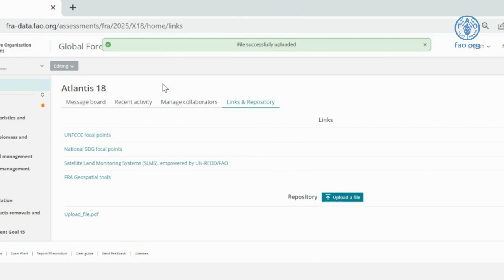The FRA platform user tutorial - How to upload a document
In this tutorial, you will learn how to sign in and upload documents in the Links & Repository.